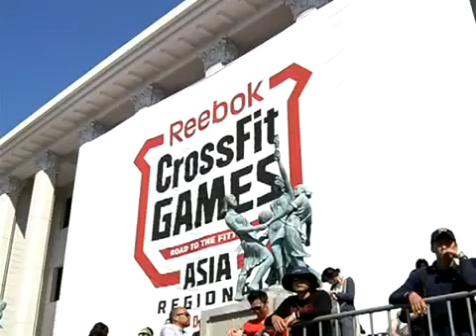AFN Yongsan Peninsula Profile CrossFit Marine